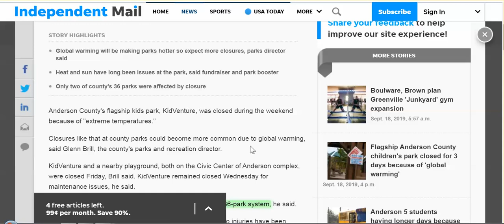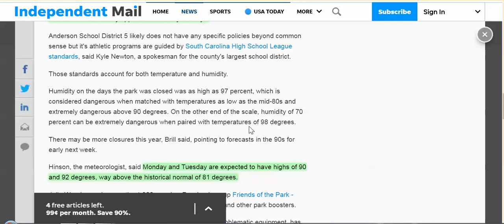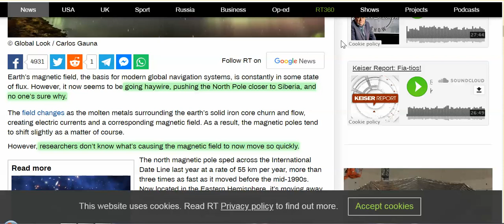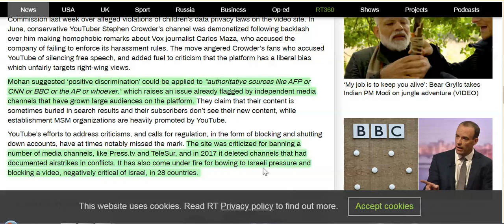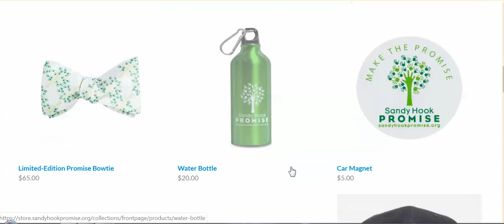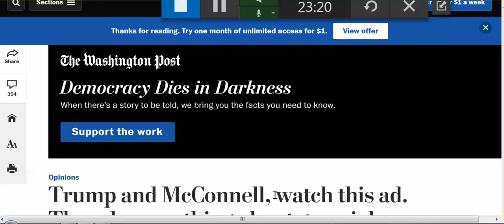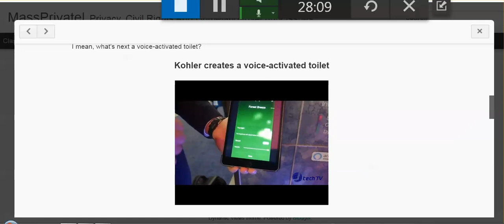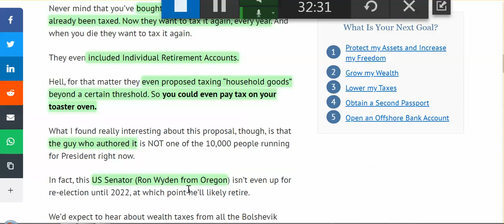Life Spinning Out Of Control? Recognize This Country Anymore? Deeper In Do-Do Everyday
SC Closes Parks Due To Global Warming, US Tap Water Causes Cancer, Magnetic Field Gone Haywire, A New Dark SH PSA, New Proposal To Tax...Everything, Faucets & toilets Spying On You.